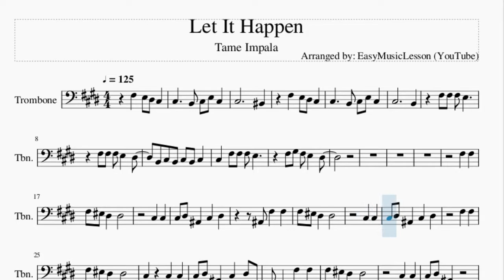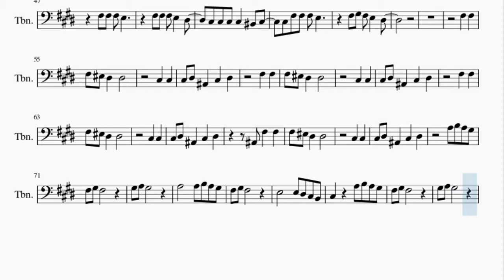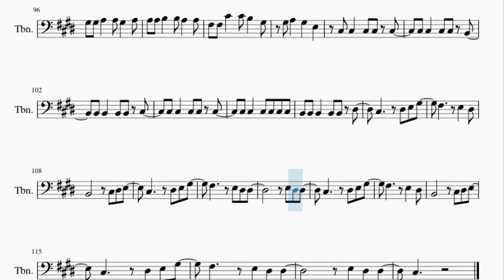Trombone Sheet Music: How to play Let It Happen by Tame Impala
Here is a sheet music/tab video on the song Let It Happen by Tame Impala on the trombone. A trombone sheet music arrangement which is transposed to notes that are easily played by trombone, for the song Let It Happen by Tame Impala.

EasyMusicLesson teaches you to play the your favorite instrument, through well-arranged sheet music so that you too can learn how to play Let It Happen by Tame Impala on the trombone as fast as you can. A trombone sheet music with backing tracks to help your play the song better.

Chords of Trombone arrangement:
A Maj   F# Min   G# Sus 4   A Maj   F# Min   G# Sus 4   A Maj
F# Min   G# Sus 4   A Maj   F# Min   G# Sus 4   G# Sus 4   G# Maj
D# Min   B Maj   C# Maj   F# Maj   D# Min   B Maj   C# Maj
C# Maj   C# Sus 4   A Maj   F# Min   G# Sus 4   A Maj   F# Min
G# Sus 4   A Maj   F# Min   G# Sus 4   A Maj   F# Min   G# Sus 4
F# Min   G# Sus 4   G# Maj   D# Min   B Maj   C# Maj   F# Maj
F# Maj   D# Min   B Maj   C# Maj   C# Sus 4   A Maj   F# Min
F# Min   G# Sus 4   A Maj   F# Min   G# Sus 4   A Maj   F# Min
G# Sus 4   A Maj   F# Min

Melody notes of Trombone:
C#3     B2 C#3 E3 C#3
C#3           C3
F#3   E3 D#3 C#3
C#3           B2
C#3   F#3 F#3 F#3 E3
F#3 G#3 F#3 E3   D#3
F#3   F#3
F#3 F3 D#3   D#3
C#3   C#3
C#3 D#3 A#2   C#3   D#3
A#2 F#3   F#3
C#3   C#3
F#3   F#3
C#3     C#3   C#3
C#3 D#3 A#2   C#3   D#3 G#2
F#2     F#3   F#3
C#3   C#3
F#3   G#3
C#3       D#3   E3
F#3   A3
C#3 F#3 F#3 E3 D#3 C#3
C#3
A2 F#3 F#3 E3 D#3 C#3
C#3           B2
C#3 C#3 C#3 C#3   C3 C#3
F#3   F#3
C#3   C#3
F#3   F#3
C#3   C#3
F#3   F#3
C#3   C#3
A#2 F#3   F#3
C#3   C#3
A3       A3 B3 A3 G#3
C#3     A3 B3 A3 G#3
A3 A3 B3   B3 A3   A3
F#3 F#3 G#3   G#3 F#3   G#3
G#3 G#3 A3   A3 G#3   A3
F#3 F#3 C#4   C#4 B3   G#3
C#3     D#3 E3 G#3
C#3